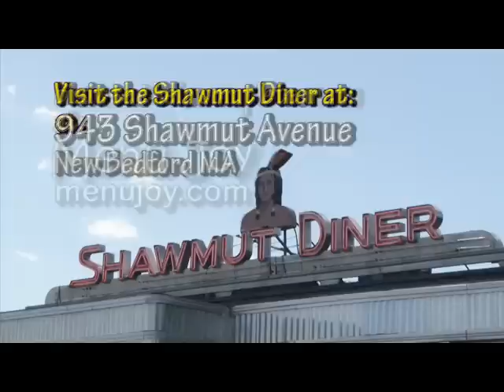Preview of the musical: Hair | "I Got Life"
The New Bedford Festival Theatre presents "Hair", at the Zeiterion Theatre July 8-10 and July 14-17, 2011